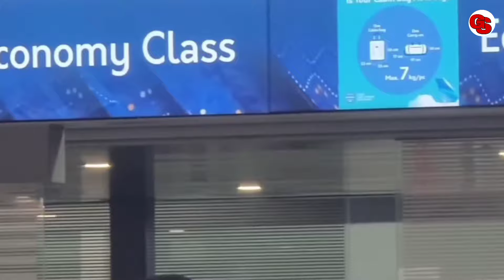AKAN KALAHKAN RIVALITAS YANG ADA DI KOREA ! Reaksi Tante Gia Lihat Rivalitas MEGA & GIA Di Proliga !